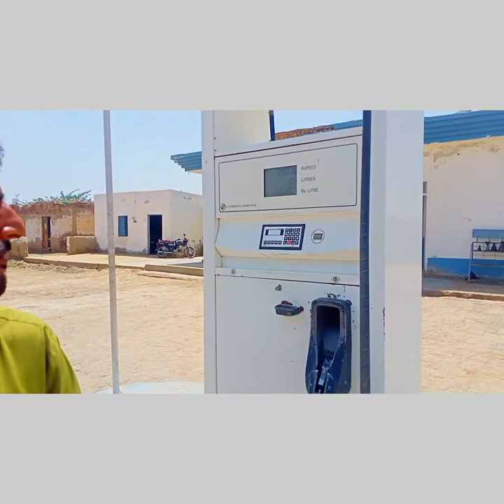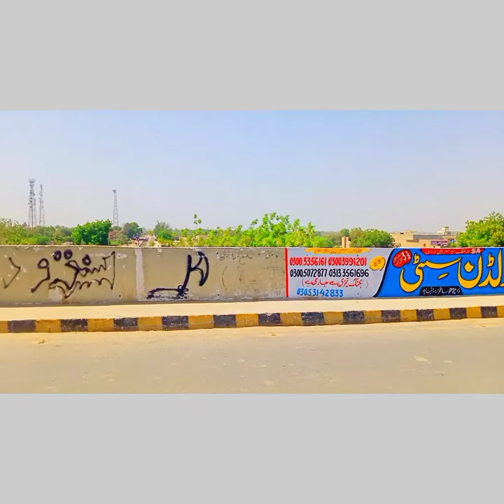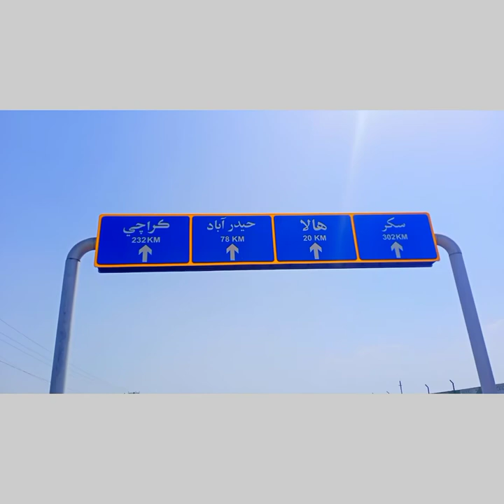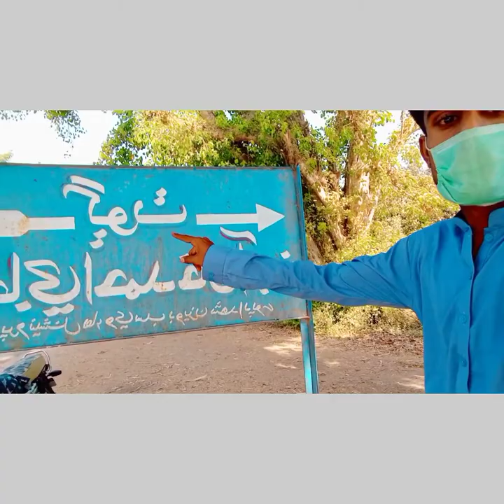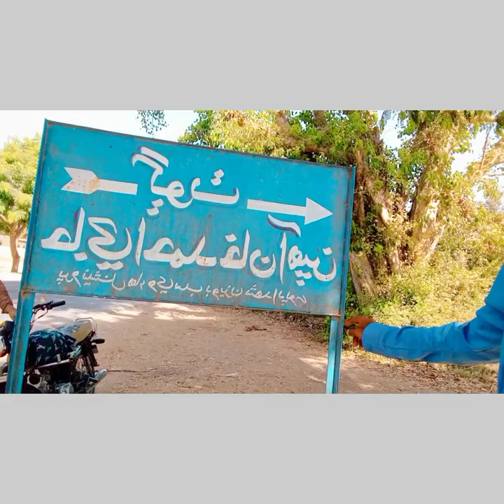vlog Sanghar To haala top 10 beautiful places beautifull vlog Kabeer ,albaloshi 2021 hindi urdu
vlog sanghar to haala gundhan jholshreef haji shah jandullah shah shahdadpur All this city's in this vlog keep watching don't miss update from this video  2021 hindi urdu

zaror kry shukria

Aaj Ka Vlog kuch is tarah Ka Hai k aaj Ham Apne Kise dost se milne Ja Rh hai
Jo Wohan Mashallah bohut kubsort nazren dekne ko milte hai To aye Apko Bi Dekate Ha

vlogs for all,
vlogger bird,
vlogs pakistani,
vlog music,
vlog pakistan,
vlog hussain tareen,
vlogging with priya,
vlog maaz safder,
vlog high on life,
vlog امريكا,
vlog اليابان,
vlog العيد,
vlog المانيا,
vlog السفر,
vlog الصين,
vlog المغرب,
vlog الهند,
h vlogs,
h vlog taking tata tigor test drive honest opinion
h vlog 10m,
h vlog fam,
vlog بريطانيا,
vlog باريس,
vlog بسمة,
shafa vlog بالعربي,
كيفية تصوير vlog بالهاتف,
كيفية عمل vlog بالهاتف,
fayssal vlog بوجلود,
f vlogs,
f vlogs laraib,
fk vlogs and crafting,
f vlogs by firoz,
f vlogs by fairooz,
f vlog buddies,
f vlogs and gaming,
f vlogs by fairooz slang war,
vlog تركيا,
vlog تونس,
vlog تايلاند,
mohamed vlog تزاوج,
fayssal vlog تركيا,
barik vlog تركيا,
ازاي تعمل vlog,
ترجمة vlog with jisoo,
j vlog,
j vlogz,
j vlog stories,
j vlog canton,
j vlogs house,
j vlog by jamsheer,
j vlogs hawaii,
j vlogger
sindhi vlogs,
sindhi vlogger,
sindhi bloggers,
sindhi vlogger in dubai,
sindhi vlogger ayesha,
sindhi vlogs tv,
hyderabad sindh vlog,
maham sindh vlog,
sindhi vlog,
sindh university vlog,
sindh university jamshoro vlog,
sindh pakistan vlog,
sindh travel vlog,
sindh village vlog,
maham sindh vlogs,
sindh university vlogs